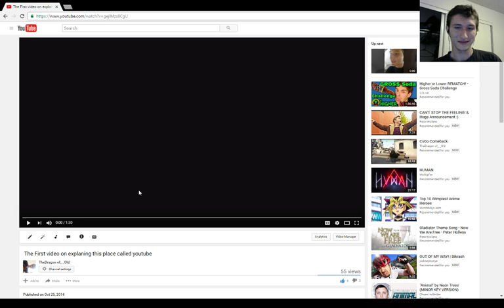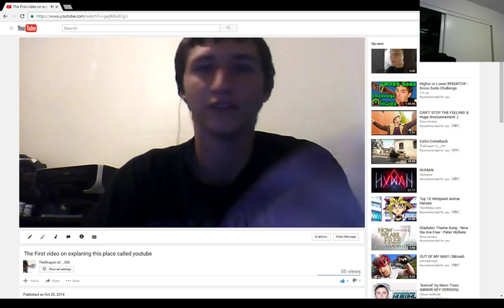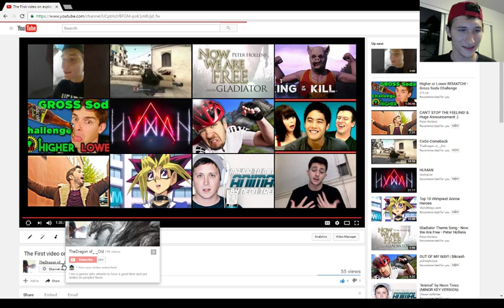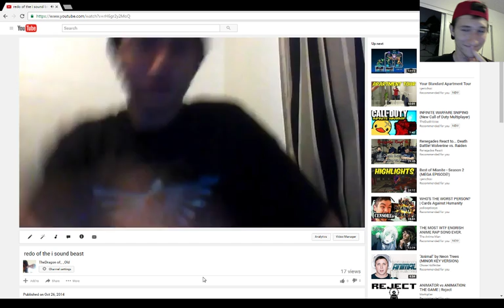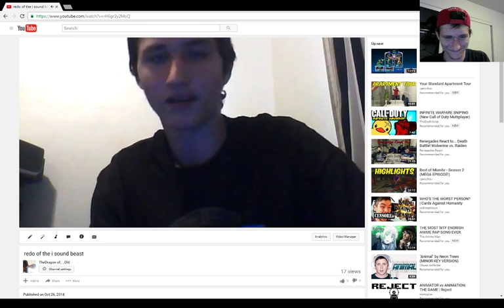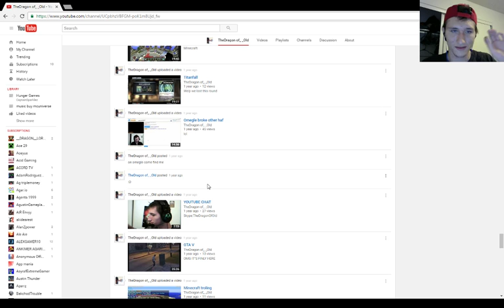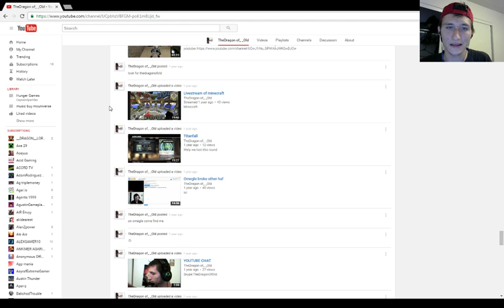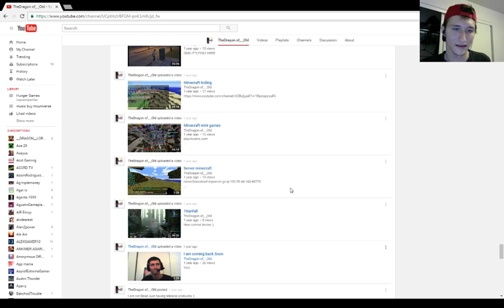Reacting to my first and second video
Uhh cringe